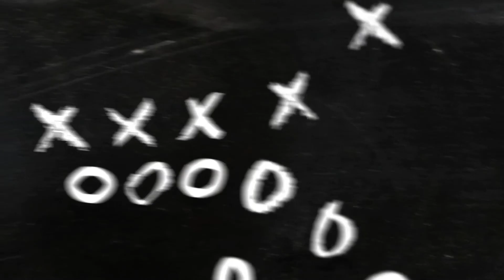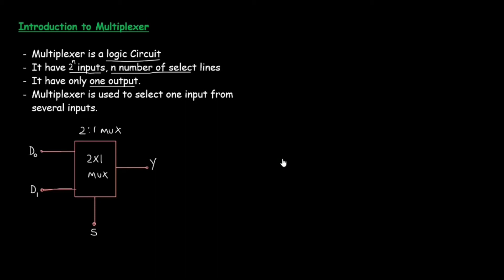Introduction to Multiplexer in Malayalam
This is a Class in Malayalam for Electrical and Electronics Engineering and Diploma Students to Understand the Basics of Multiplexer.